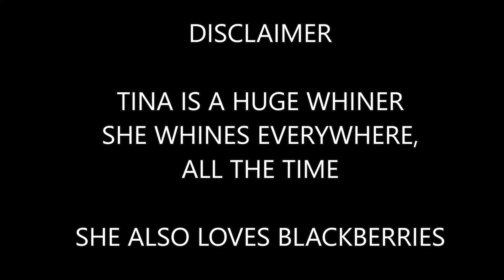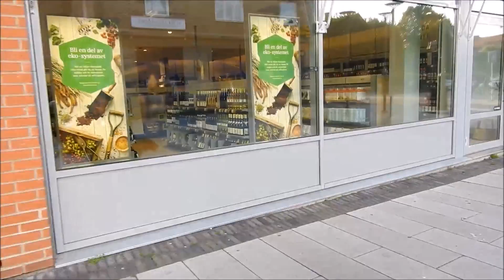A DAY WITH MY DOG TINA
Some asked me to do a "A Day With Tina" video, so here it is! I hope you enjoy it. Tina was very spoiled today lol.

What camera and editing program do I use? - Nikon coolpix p610 and Movie Maker

Am I single? - I am in a DDLG relationship and if you don't know what that is, check this